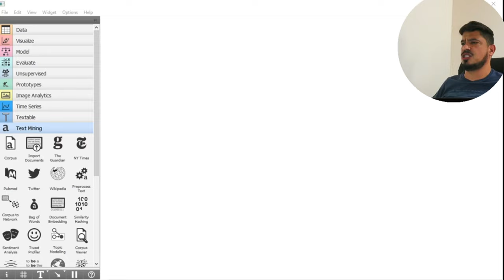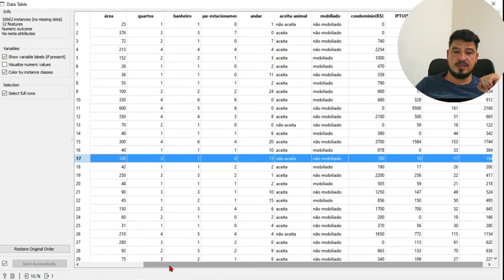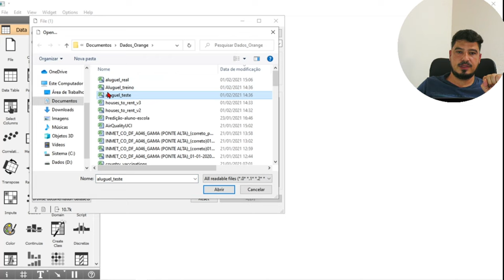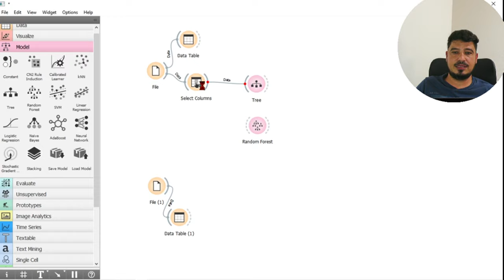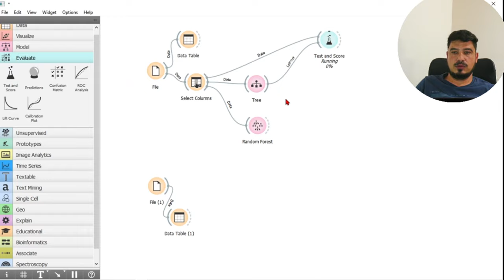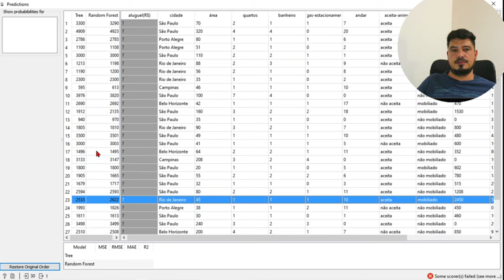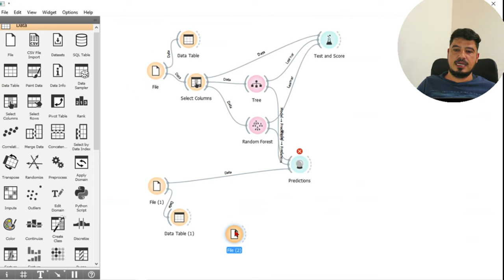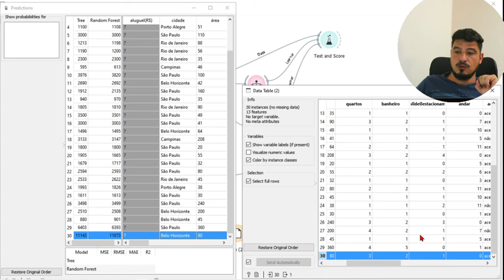Aprenda a calcular valor de aluguel de imóveis!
Alô Você!!!
Neste vídeo você vai aprender a calcular o valor de um imóvel de maneira simples e rápida, por meio de inteligência artificial.
Você tem imóvel e quer alugar? Veja como decidir um preço justo de acordo com o mercado.
Você mora de aluguel? Então calcule o valor e veja se o valor está coerente com o mercado imobiliário.
Para esse calculo é necessário apenas alguns dados referente ao imóvel, como por exemplo: quantidade de quartos, valor do IPTU, valor do condomínio, área útil, entre outros.

Aquele que se atualiza terá maior capacidade de conquistar melhores oportunidades.
Aproveitando para deixar para vocês diversos links de cursos on-line.
São excelentes cursos on-line e de curta duração, com certificados validados pelo MEC.

Muito obrigado por acompanhar o canal do Professor Ariomar